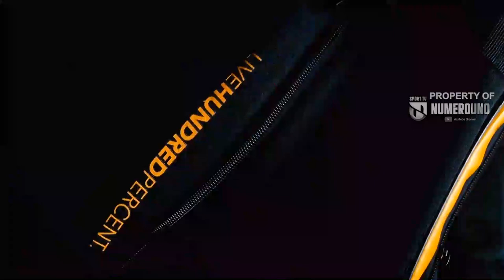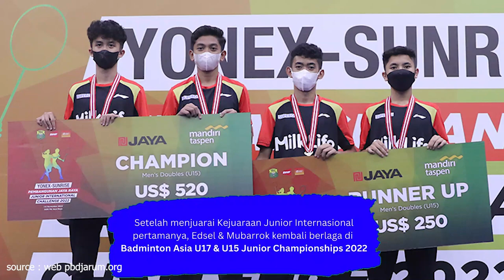Edsel & Mubarrok tak Terbendung ! 6 Bulan dipasangkan, 4x Juara Nasional & 1 Juara Internasional !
BNI Sirnas Tahun 2022 diikuti 1011 atlet dari 233 klub atau persatuan bulutangkis (PB) di seluruh Indonesia dengan mempertandingkan 15 nomor pertandingan.
Turnamen ini dilaksanakan di GOR Satria Purwokerto, mulai tanggal 3-8 Oktober 2022.

Partai ini adalah Babak Final Ganda Pemula Putra U15 yang mempertandingkan Muhammad Rizki Mubarrok [2] & Raihan Daffa Edsel Pramono (PB Djarum Kudus) melawan Muhammad Arya Bimasena [6] & Revand Harianto (PB Jaya Raya Solo)
Pertandingan Final ini akhirnya dimenangkan oleh Edsel & Mubarrok dengan rubber game 21-16 ; 18-21; dan 21-14

Berikut adalah biodata singkat Edsel & Mubarrok :

EDSEL
Nama Lengkap : Raihan Daffa Edsel Pramono
TTL : Sidoarjo, 8 Oktober 2008

MUBARROK
Nama Lengkap : Muhammad Rizki Mubarrok
TTL : Surakarta 6 Februari 2008

Redaksi : Numero Uno Sport TV
Video Editor : Nining S
Graphic Design : Nining S